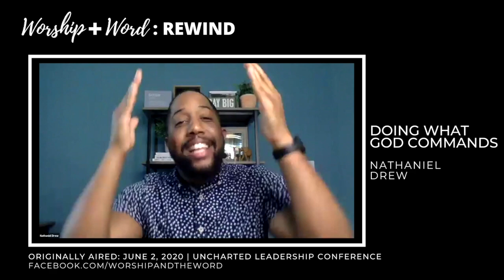Worship + Word Rewind | August 1, 2020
Rewind from one of our Uncharted Leadership Conference Sessions featuring Jeffrey Monestime and Pastor Nathaniel Drew.